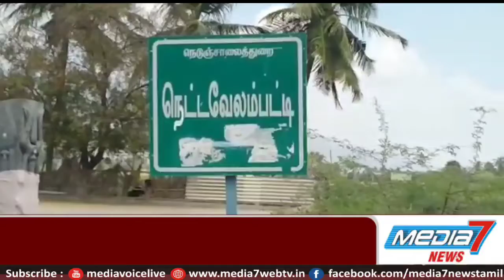தேர்தலை புறக்கணிக்கும் கிராம மக்கள்